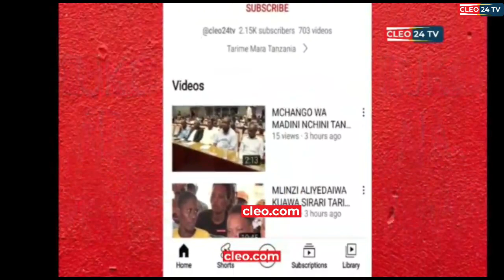JOYCE MANG'O MNEC AFANYA MAKUBWA KWA WANAWAKE KATA KITAJI MUSOMA,MIL3.8 ZAPATIKANA KUSAIDIA VIKUNDI.